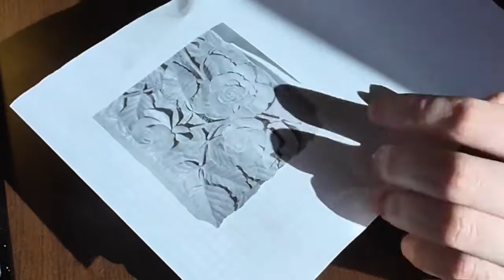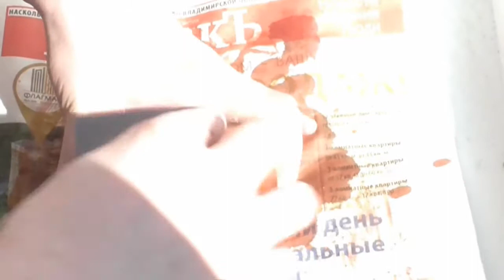Rose Carving Wood Jewellery Box Art